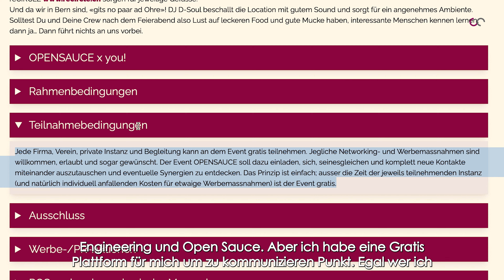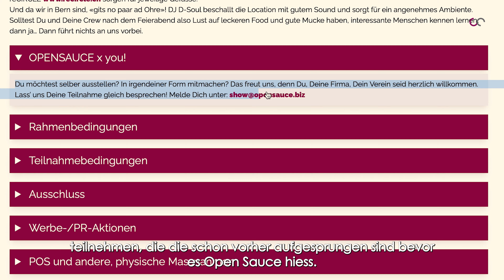Welches sind die Erwartungen an OpenSauce?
Wir haben mit Open Sauce einen Networking Event der besonderen Art ins Leben gerufen.  Für CEO Michel Perret und für die gesamte Gimelli Firma die als Host tätig ist, ist solch eine Veranstaltung ein Novum.  Deshalb wollten wir von Michel wissen, welches die Erwartungen and Open Sauce sind?